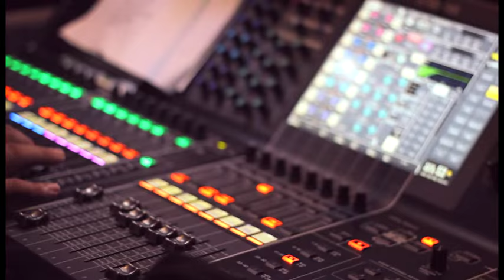Santo Amaro Reizinho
santo amaro bahia